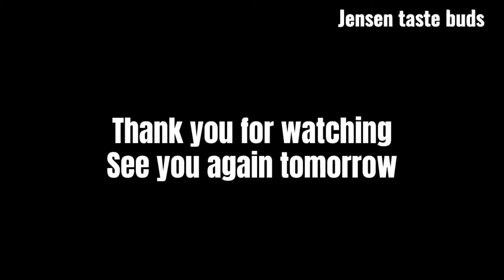Pwedeng palaman pwede din n pang ulam, chicken sisig patty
gusto mo bang mag negosyo gamit ang maliit na puhunan eto tamang tma ang niluto namin kakaibang sisig ang ginawa namin na idea is kung mahilig ka sa sisig at mahilig ka kumain ng burger ang ginawa namin ay pinagsama namin ang burger at sisig kaya chicken sisig patty
subukan nyo din na magluto ng ganito at siguradong magugustuhan nyo ito at ng inyong buong pamilya